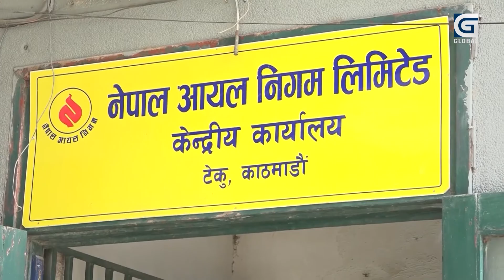पेट्रोलियम पदार्थ को विकल्प के ?